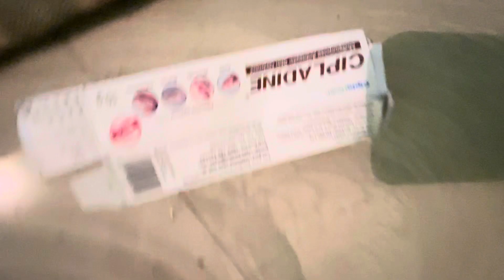😭NS 125 Bs 6 Cresh🥺in my loss🥵..Puri gadi ka luke kharab 🤢 ho gaya❔……youtube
Hii guys..
                    Welcome back my new blog….

Aaj gadi tut gai meri
Bikee Cresh ns125
Crsh ns bike
Cresh bike 200cc
Bikri basoda mai Cresh on
Mera loss🥺🥵❔
Stand mai bike loss
All bike losss

Basoda mai bike Cresh 🥵…….